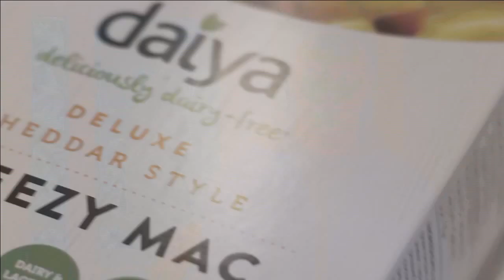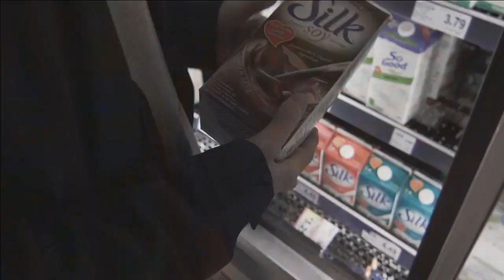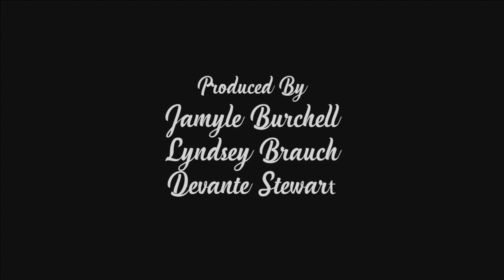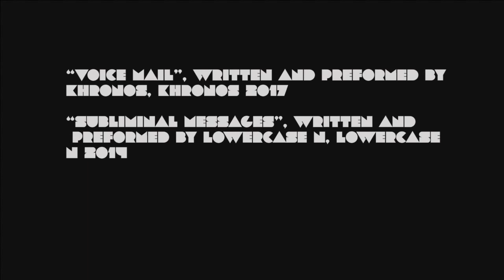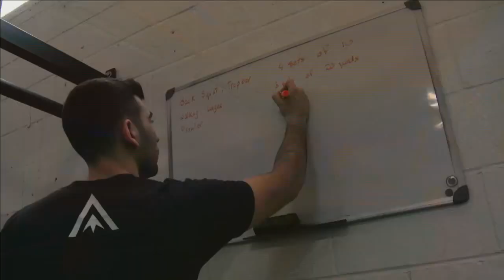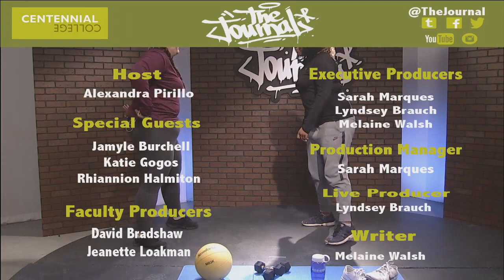The Journal - March 24, 2017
The Journal is a newsmagazine show produced by students in the Broadcasting - Radio, Television, Film & Digital Media Program at Centennial College's Story Arts Centre in Toronto.

This episode of The Journal was made possible by:

Host
- Alexandra Pirillo

Guests
- Jamyle Burchell
- Katie Gogos
- Rhiannion Hamilton

Faculty Producers
- David Bradshaw
- Jeannette Loakman

Executive Producers
- Sarah Marques
- Lyndsey Brauch
- Melaine Walsh

Production Manager
- Sarah Marques

Live Producer
- Lyndsey Brauch

Writer
- Melaine Walsh

Director
- Cameron Hamilton

Floor Director
- Katie Gogos

Camera Department
- Matthew Lagrosa
- Devante Stewart
- Jamyle Burchell
- Andre Taylor

Sound Department
- Lyndsey Brauch

Technical Directors
- Sarah Marques
- Lyndsey Brauch
- Melaine Walsh

Computer Graphics
- Sarah Marques

Switcher
- Cameron Smith

Prompter
- Melaine Walsh